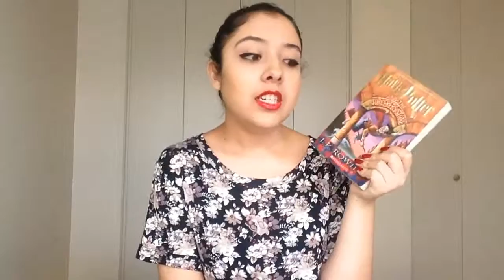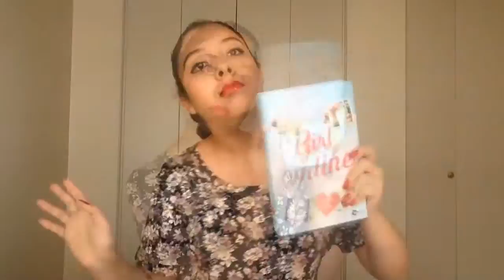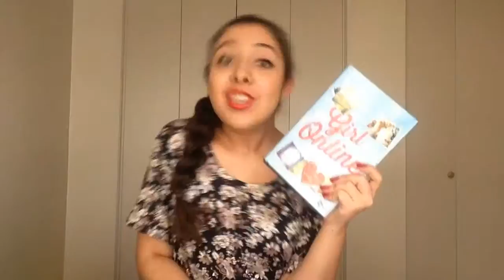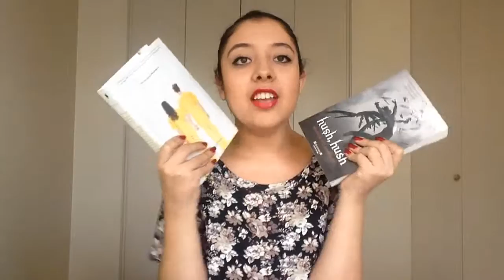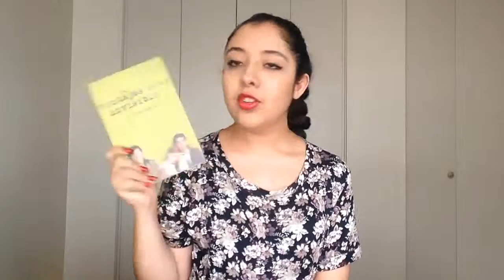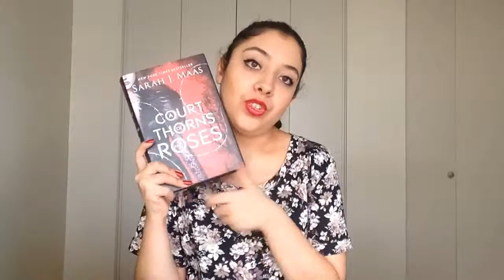Festive Christmas Tag!! | BOOKTAG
Music
Drop Drop Candy Instumental